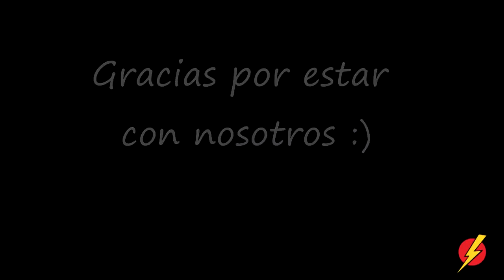Montaje del grupo de octubre de 2018 LightSpeed Spanish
we are pleased to offer you another fun montage of the October immersion group.